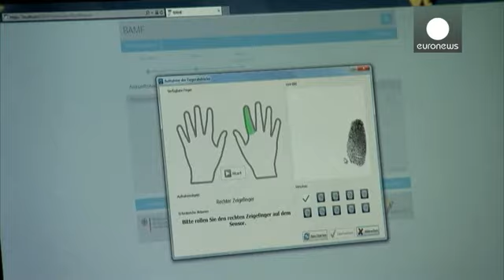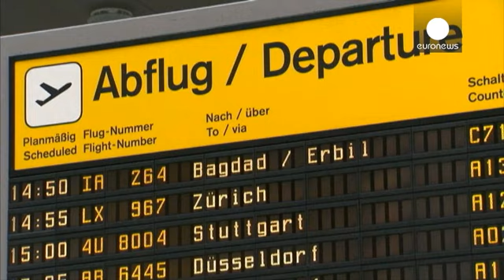Berlin durcit encore les conditions d'accueil des réfugiés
La coalition au pouvoir en Allemagne a décidé de durcir encore un peu plus les conditions d'accueil des réfugiés, pour tenter d'en juguler l'afflux. Pour commencer, le Maroc, l'Algérie et la Tunisie vont bientôt rejoindre les pays des Balkans dans la liste des états considérés sûrs. Les milliers de ressortissants du Maghreb arrivés ces derniers ont donc très peu de chances d'obtenir l'asile. Le regroupement familial va être suspendu pendant deux ans pour certains réfugiés.